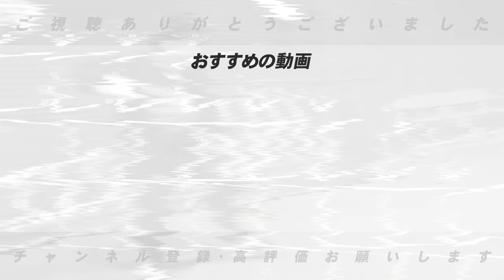【勝手にGM】”野球感を球界に残すべき‼︎”俺がGMなら声をかけたい名コーチ5選について語ります！